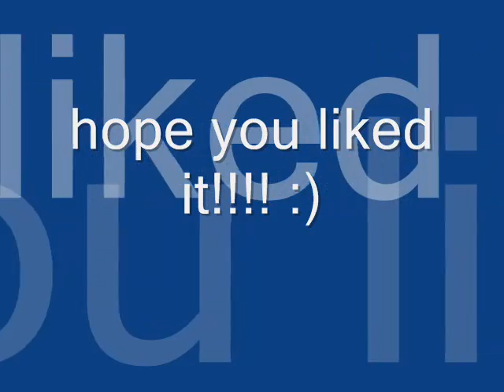eminem love the way you lie.wmv